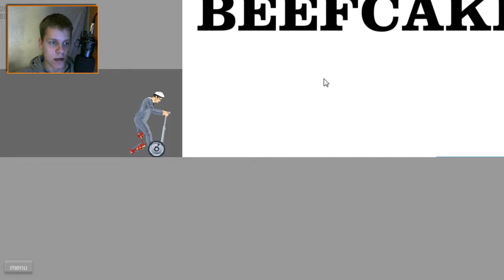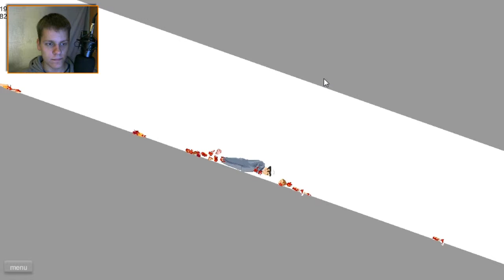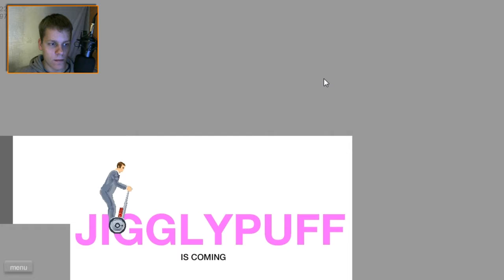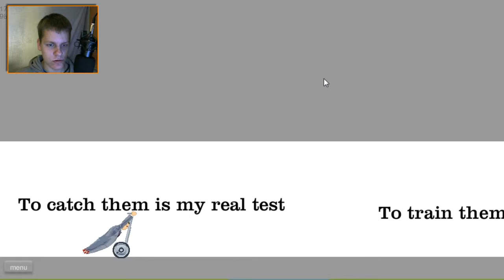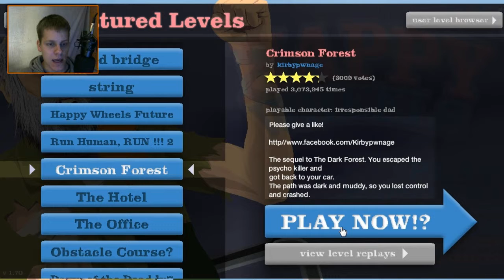Let's Test Happy Wheels ★ [Deutsch] [HD] | Nelo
__Über eine positive Bewertung würde ich mich SEHR freuen! :)__

Mein Facebook Kanal:

INFO: ALLE Spielerechte liegen bei den Entwicklern!!!